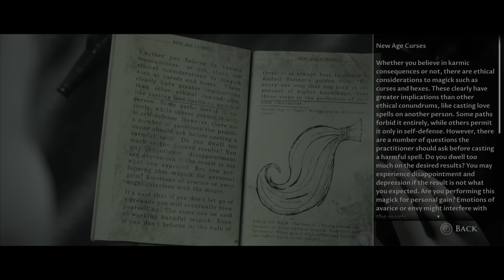Little Hope w/muji 3rd run #2